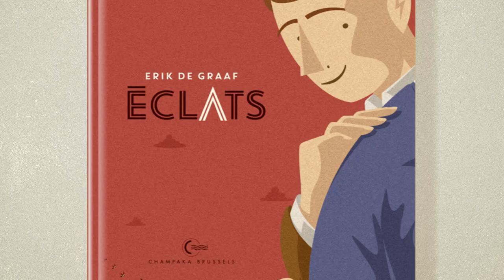"Éclats / Cicatrices", tome 1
Un récit puissant et subtil sur les blessures engendrées par la Seconde Guerre mondiale vue sous les angles de l'amour et de l'amitié.

"Éclats / Cicatrices", par Erik De Graaf.
Histoire complète en 2 tomes disponibles le 4 avril 2020.